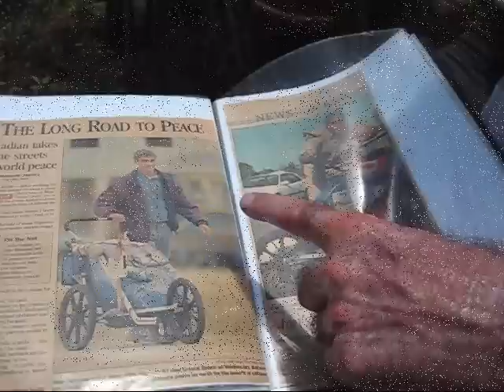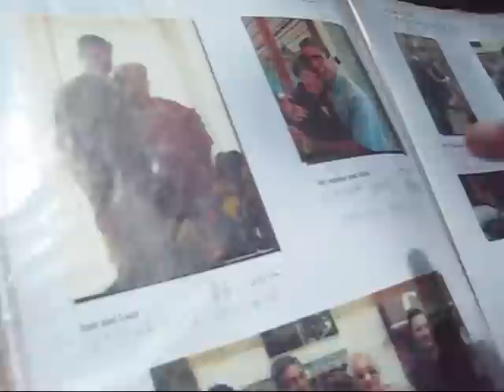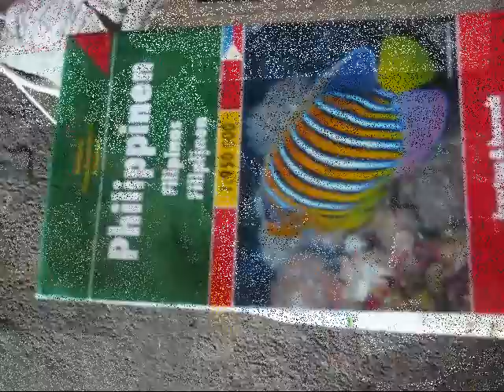Jean Beliveau walking around the world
Here is Jean Beliveau walking in Leyte Philippines on his way around the world. He began his walk in Montreal Canada around 10 years ago and plans to wind up his journey there in about 2 years.